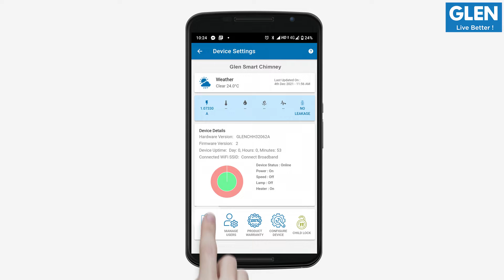Smart Device Activity - Glen